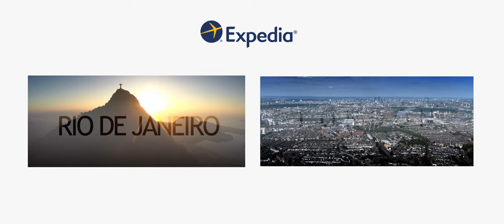Turin: Ein Tag in einer Minute | Expedia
Habt ihr auch Lust auf Turin bekommen? Wir haben tolle Reiseangebote für euch

Eine Minute Turin – Auf den Spuren barocker Herrlichkeit

Obwohl Turin im 20. Jahrhundert zu Italiens industriellem Zentrum avancierte, bewahrte die Stadt sich ihren eleganten und anmutigen Charme. Die breiten Straßen und ausladenden Plätze werden von herrlichen Gebäuden mit Arkadengängen gesäumt. Lange bevor die Automarken Fiat und Lancia in Turin ansässig wurden, war die Stadt Heimat der mächtigen Savoyen-Dynastie, deren Ziel es war, die piemontesische Hauptstadt zu einem ebenbürtigen Rivalen für Paris und Wien zu erheben. Aus diesem Grund bilden die Paläste der Savoyer das Herzstück der Stadt. Das Straßenbild wird hauptsächlich von den Werken der Barockarchitekten Guarino Guarini und Filippo Juvarra bestimmt.

Das Video zeigt einige Highlights der italienischen Stadt im Piemont – könnt ihr sie alle entdecken?

♦ Basilika Superga ♦ (0:02, 1:00)
Die Wallfahrtskirche Basilica della Natività di Maria Vergine steht hoch erhoben über Turin auf dem Hügel Superga. Sie ist reich verziert und diente dem Haus Savoyen als Grabstätte.

♦ Museo Nazionale dell’Automobile ♦ (0:14)
Das Nationale Automobilmuseum beherbergt ca. 200 Autos von 80 Herstellern. Neben Ausstellungsstücken wie den ersten italienischen Autos gibt es auch eine Bibliothek, ein Dokumentationszentrum und ein Auditorium.

♦ Mole Antonelliana ♦ (0:27)
Die Mole Antonelliana ist Turins Wahrzeichen. Im 19. Jahrhundert als Synagoge entworfen, beherbergte das Gebäude nach seiner Fertigstellung ein Museum. Heute befindet sich das bedeutendste Filmmuseum Italiens in der Mole Antonelliana. Mehr lesen

♦ Palazzo Madama ♦ (0:34)
Dieser imposante Stadtpalast diente dem Hause Savoyen als Wohnsitz und verkörperte einst Macht und Wohlstand. Heute wird er als Kunstmuseum genutzt.

♦ Palazzo Reale ♦ (0:34)
Hinter der einfach gehaltenen Fassade des Königspalastes im Herzen der Stadt verbirgt sich ein reich geschmücktes Inneres, das neben zahlreichen Sälen auch ein Waffenmuseum enthält. Mehr lesen

♦ Palazzo Carignano ♦ (0:38)
Im 17. Jahrhundert als Residenz für die Savoyer errichtet, beherbergt das außergewöhnliche Gebäude seit dem 19. Jahrhundert diverse kulturelle Einrichtungen. Aus dem ehemaligen Garten wurde die Piazza Carlo Alberto gestaltet.

♦ Museo Egizio ♦ (0:39)
In diesem beliebten Museum bringen über 6.500 Ausstellungsstücke dem Besucher das Leben im alten Ägypten näher. Mehr lesen

♦ Castello del Valentino ♦ (0:45)
Das Schloss der ehemaligen Königsfamilie Turins liegt im Parco del Valentino in der Nähe des Flusses Po. Besonders bemerkenswert sind die französischen Stilelemente. Mehr lesen

♦ Palazzina Stupinigi ♦ (0:52)
Dieses außerhalb von Turin gelegene Jagdschlösschen weist bereits stilistische Verzierungen des Rokoko auf, obwohl es zur Barockzeit erbaut wurde.

♦ San Lorenzo ♦ (0:54)
Die meisterhaft gestaltete Kuppel dieser barocken Kirche zählt zu den großartigsten Kirchenbauwerken der Welt.

Für die Videoproduktion kamen verschiedene Tools und Techniken zum Einsatz, um Turin künstlerisch in Szene zu setzen und seine Highlights vorzustellen. Dank Timelapse, Hyperlapse und einer sensationellen 4K-Auflösung wird das Reiseziel von seiner besten Seite gezeigt. Zusätzlich sorgen Filmflüge und Drohnen-Aufnahmen für eine einzigartige Vogelperspektive – wann sieht man Turin schon mal von oben?